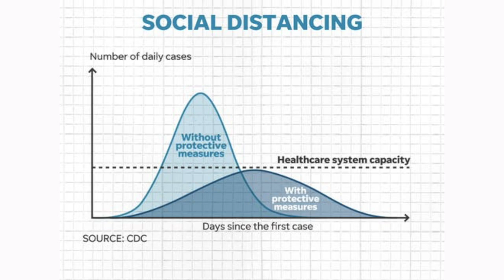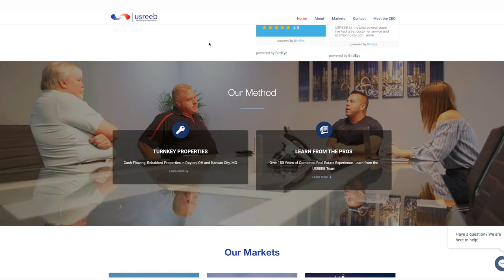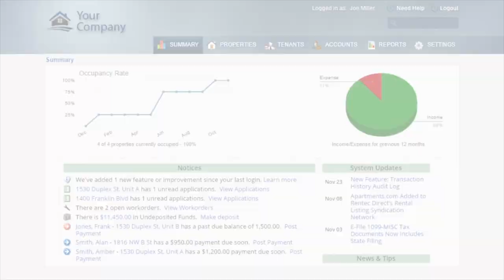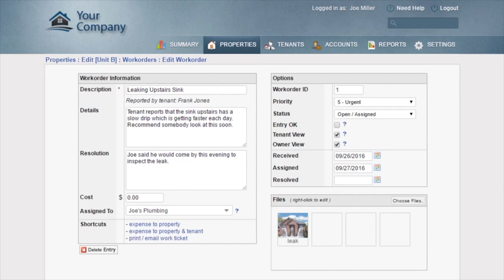COVID-19 Effect on KC & Ohio Real Estate | Investment Properties For Sale - 4214 E 36 & 1322 Thoreau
Despite the frenzy & chaos around the world caused by the Coronavirus (COVID-19) we are bringing you two turnkey investments properties in this episode of The Investment Properties For Sale. The 1st is C-Class 4 bed 2 bath home in Kansas City, Missouri being offered by USREEB. The 2nd is a B-Class 3 bed 2 bath home in a suburb of Cleveland, Ohio called Lakewood. In addition, James explains why it's important for real estate investors not to panic about the Coronavirus (COVID-19) pandemic as well as lays out how we handling the situation here at Holton-Wise. He also briefly discusses what Holton-Wise did during the last financial crisis.

🎙️ HELPFUL RESOURCES